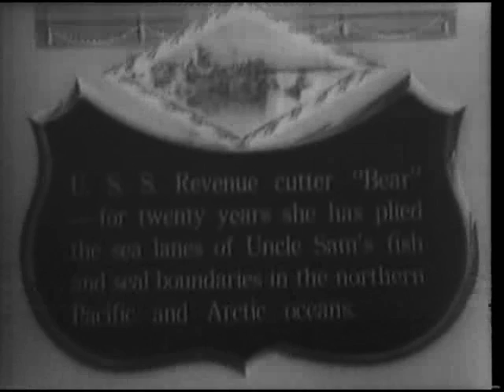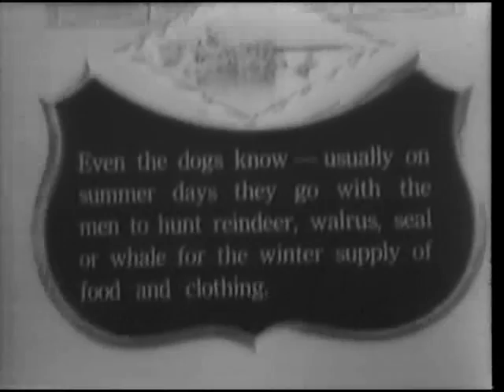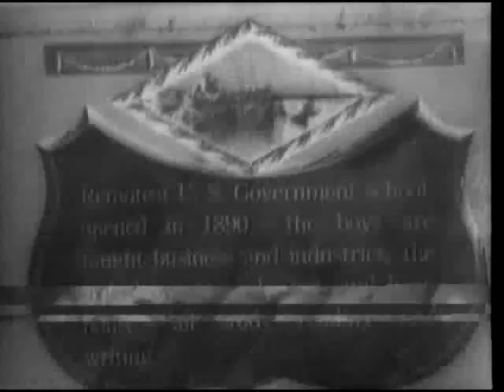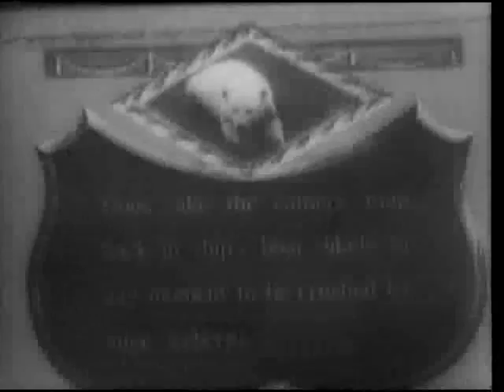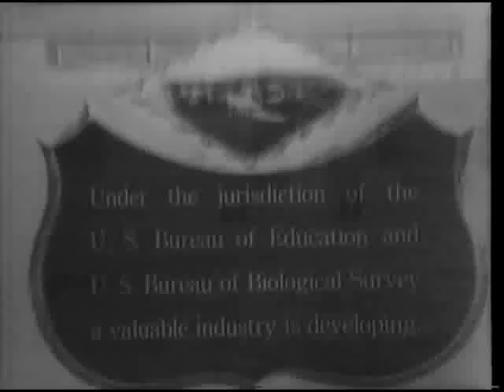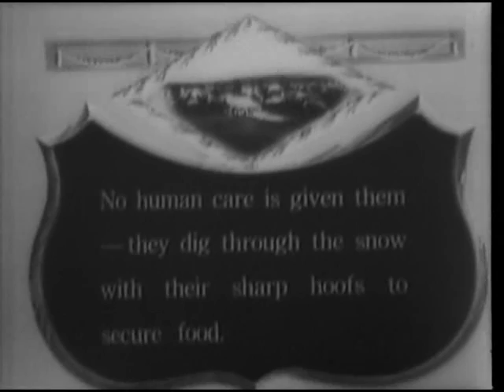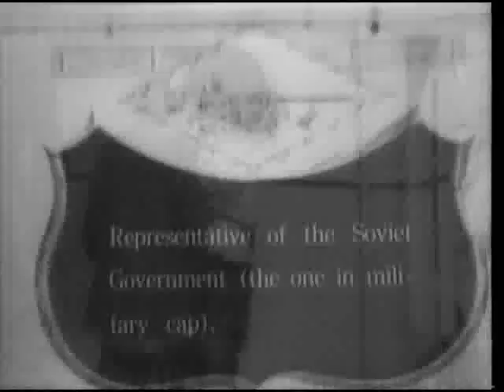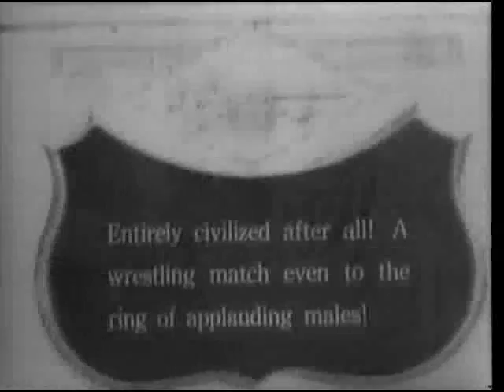TRIP TO THE ARCTIC WITH UNCLE SAM, A, DOCUMENTARY: On a voyage of the Coast Guard cutter `Bear' ...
DOCUMENTARY: On a voyage of the Coast Guard cutter `Bear' to the Aleutian Islands, Alaska. `Bear' plies North Pacific ocean icefields. People at Point Barrow, Alaska, await cutter. On boundary monument between Canada and Alaska, Eskimo boys read small obelisk. At Point Hope, Alaska; igloos; Eskimos model fur clothing; whale bones fence cemetery. Reindeer herd. Eskimos board at Plover Bay, Russia, and accompanied by Soviet government representative, tour cutter. Eskimo man and boy dance for visitors...

Creators: Department of the Interior. Bureau of Indian Affairs. 9/17/1947- (Most Recent)
From: Series: Moving Images Documenting the Life and Culture of North American Indians, 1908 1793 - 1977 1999
Record Group 75: Records of the Bureau of Indian Affairs, 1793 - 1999
localIdentifier: 75.10
naId: 12687